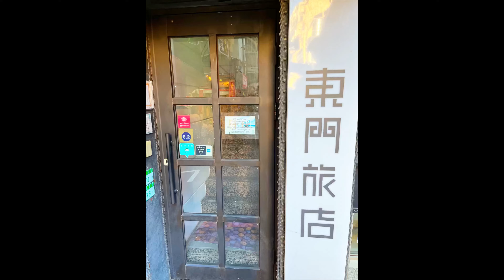Ep 407. [開箱住宿] 東門旅店 Dongmen Hotel in台北中正區 (CC字幕)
100台北市中正區臨沂街78號
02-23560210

旅店住宿心得如下:
優點: 走廊外有飲水機 離東門站近 樓下是小七
行李可寄放 店家服務態度好
缺點:
1.浴室置物架歪斜 及馬桶蓋不穩 未修   只提供大浴巾 無提供毛巾
2.旅店無電梯 一樓到二樓樓梯有點陡
3.房間床頭無插座  床偏小 有部分區塊突起
4.浴室是使用儲熱式熱水器 如果熱水沒了 需等待約15分鐘左右 才有熱水喔

音樂家: @iksonmusic